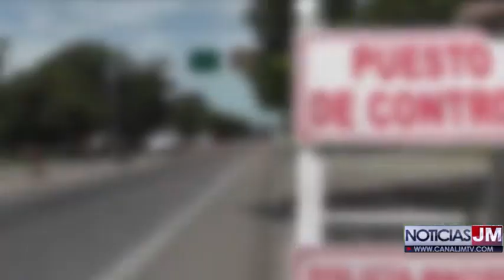EN VÍA VALLEDUPAR–BOSCONIA FUERON INCAUTADOS 31 RECES CAPRINOS TRANSPORTADOS SIN GUÍA SANITARIA